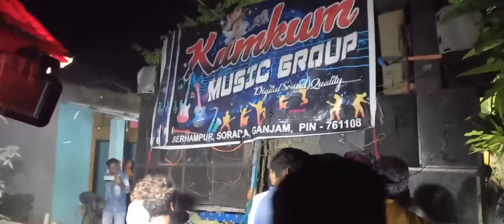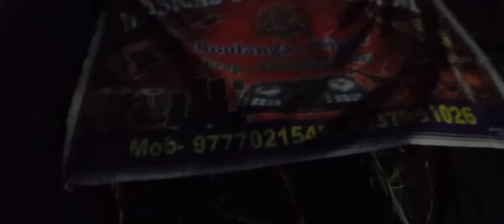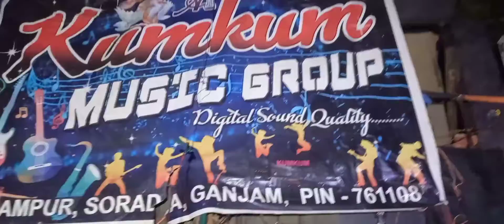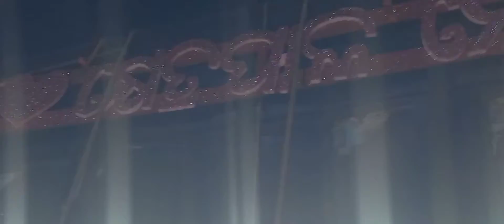କରିଲୋପାଟଣା କାର୍ତ୍ତିକଶ୍ୱର ଭଷାଣୀ ଭିଡ/ karilopatanha kartikeswar puja bhasanhi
fire cracker
ganapati dj
royal musical group
maa dj
jay santosi dj